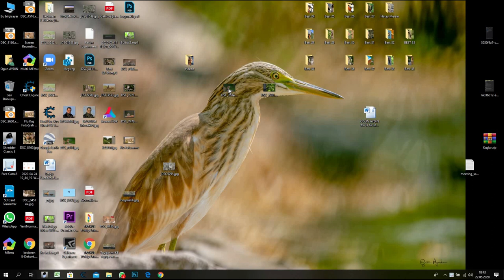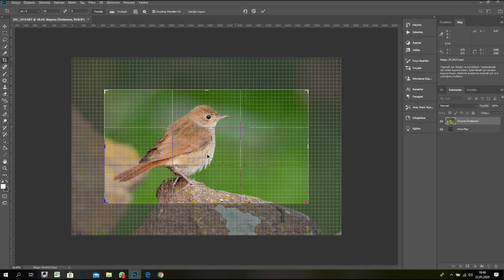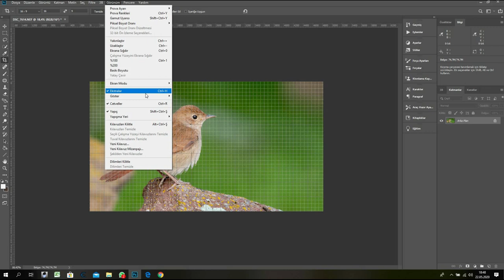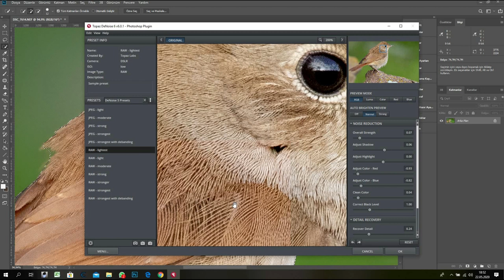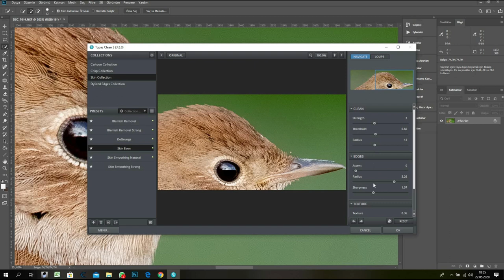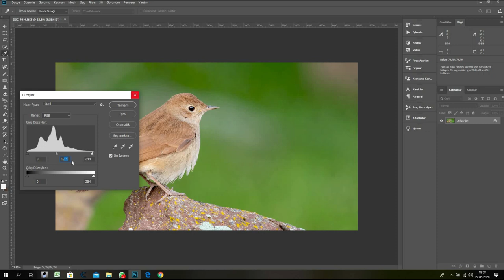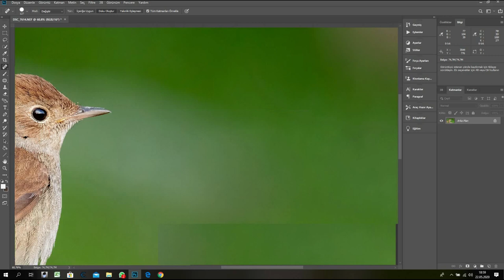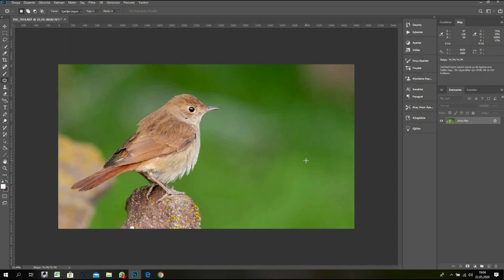Kuş Fotografı işleme : Bülbül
Fotoğraf işleme Photoshop : Bülbül Fotoğrafı

Ogün Aydın